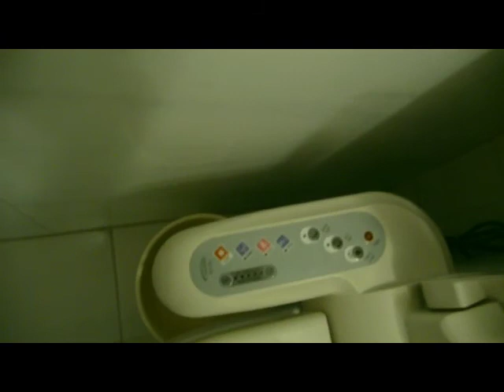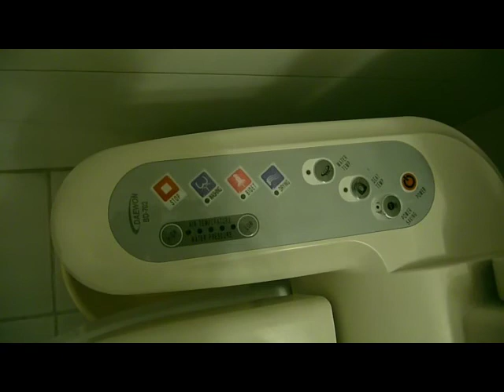South Korea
Real crappy video and editing I did of a recent trip to South Korea.  Sorry for the editing errors.